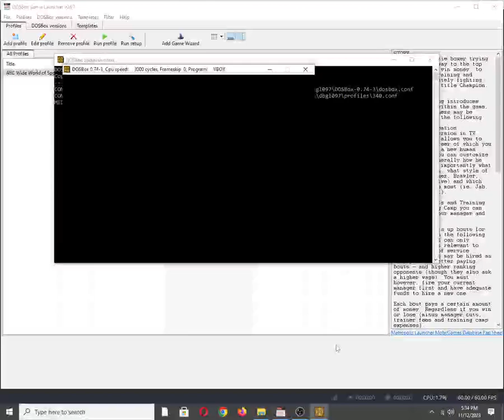ABC Wide World of Sports Boxing [MS DOS] Intro on Tandy 3 Voice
Mobygames Description:
STORY

You play a rookie boxer trying to fight your way to the top. Fight bouts to win money, to pay for your training and manager. Ultimately fighting your way to the title "Champion".

GAMEPLAY

TV Sports Boxing introduces many elements within the game, which among others may be categorized as the following:

    Character Creation

The "campaign" version in TV Sports: Boxing allows you to start "a new career" of which you have to create a new "human player". Here you can customize your boxer, generally how he looks but more importantly what stats he begins, what style of boxing (ie. Boxer, Brawler, Dancer, Defensive), and which punch packs the most (ie. Jab, Cross, Uppercut).

    Managing Bouts and Training

At the "Training Camp" you can meet up with your manager and your trainer.

The Manager sets up bouts for you to fight in the following month. Managers can only introduce bouts relevant to their "quality" of service. Better managers may be hired as they provide better-paying bouts - and higher-ranking opponents (though they also ask for a higher wage). You must, however, fire your current manager first and have adequate funds to hire a new one.

Each bout pays a certain amount of money. Regardless of whether you win or lose (minus manager cuts, trainer fees, and training camp expenses).

The Trainer provides you with additional training per month, depending on his/her specialty stat (ie. Power, Stamina, Footwork, etc.) If you continue a successful career, better trainers will appear offering different types of services (which they also ask a higher fee, of course).

While meeting with the Trainer, you can also purchase equipment to increase your training (stats increase). There are 3 slots available for equipment. Equipment has a certain duration of time (months) expiration before it needs to be replaced.

Additionally, you can also view your character here, to view monthly stats increase, either obtained by training or by bouts (stats increase are automatic).

After you've arranged a bout with your manager, you can enter the appointed bout in the following month. The TV commentator gives comments on "Tale-of-the-Tape" of both boxers before the match begins, as well as the rules of the game.

The Ring

The match starts in a top-down perspective where you can close into your opponent and fight face-to-face or you can dance around the ring (usually meant to increase your stamina).

Boxing

The fight itself enters a 3rd person perspective screen (Player 1 on the left, Computer opponent, or Player 2 on the right).

The purpose is of course to weaken your opponent and knock him down! If the stamina bar reaches zero, the opponent falls down. However, if the Head or Body reaches zero, they fall down and don't stand up! Knock Out!

Being knocked out 3 times in the same round or serious injuries is considered a T.K.O.

Also available on:
Vanillo: ✔☑✅
COS.TV: ✅☑✔